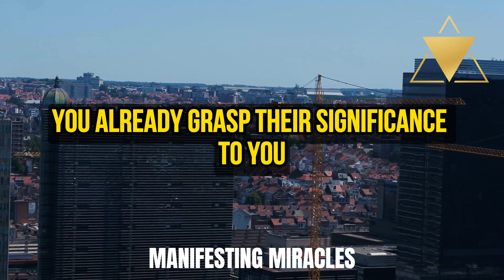99% OF EVERYTHING COMES TRUE WITH JUST YOUR IMAGINATION WITH THIS SECRET TECHNIQUE | NEVILLE GODDARD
Unlock the magic of your imagination! Join me in delving into Neville Goddard's secret technique, where 99% of everything comes true through the power of your mind. Your transformative journey to intentional creation begins now!